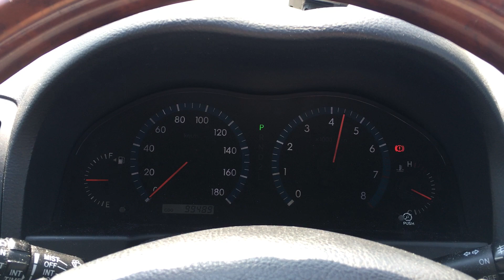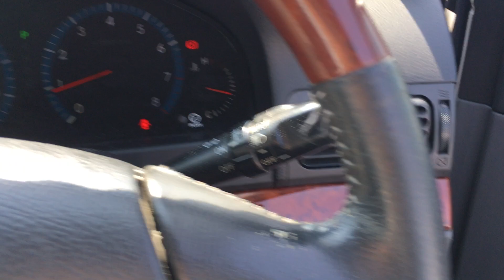[SOLD] Reference # 69736